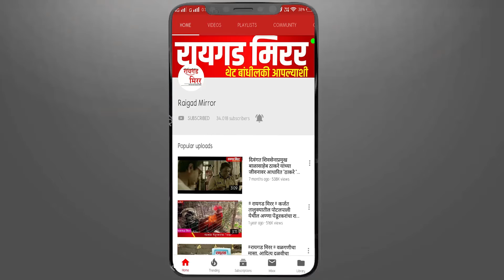रंगबिरंगी फुलपाखरांची शाळा,राधानगरीतील दाजीपुर अभयारण्यात झाली सुरु